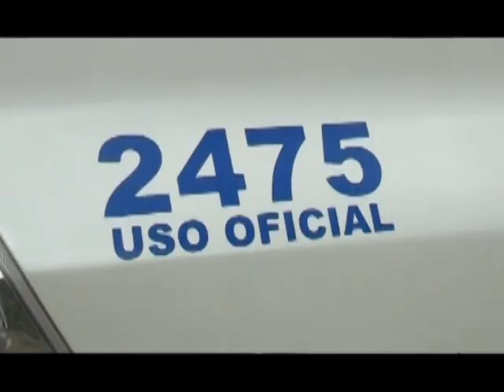3 meses más de prisión preventiva por asaltar y disparar contra turista